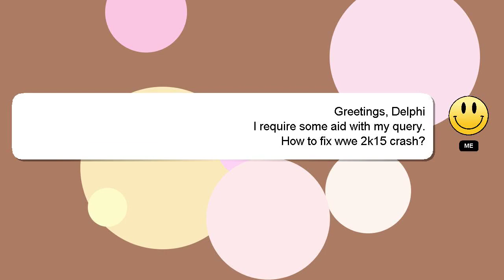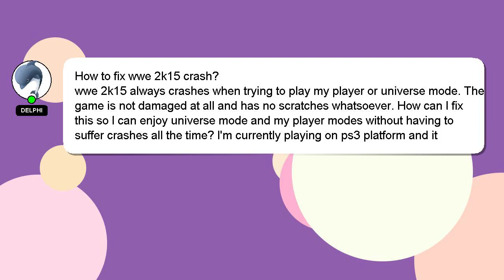How to fix wwe 2k15 crash?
A brief introduction of myself, Hey, I'm known as Delphi. Allow me to support you in answering your questions. - How to fix wwe 2k15 crash?

I will 'heart' your answer as a sign of appreciation.

*2 What we are experimenting :*